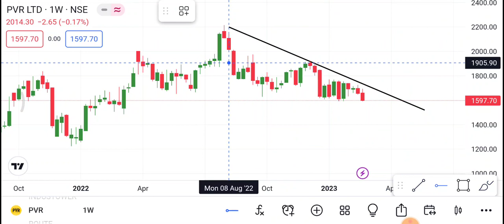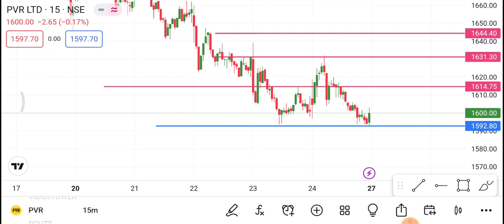PVR Share 27 February | PVR Share price today News | PVR Share latest news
1-) PVR Share
2-) PVR share news today
3-) PVR share latest news
4-) PVR share price
5-) PVR share analysis
6-) PVR share price today